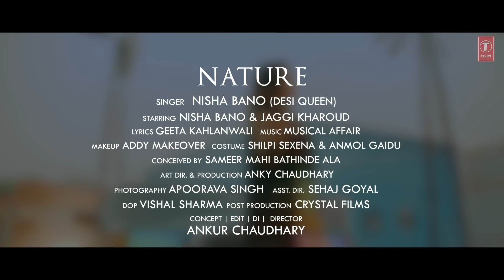Chhattisgarhia haryanvi song